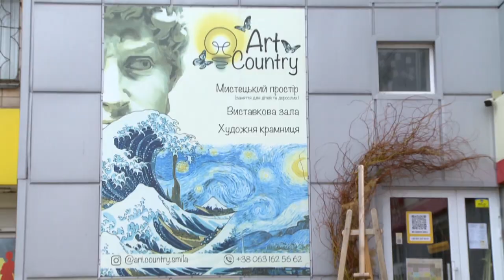«Art Country» запрошує на літературний вечір